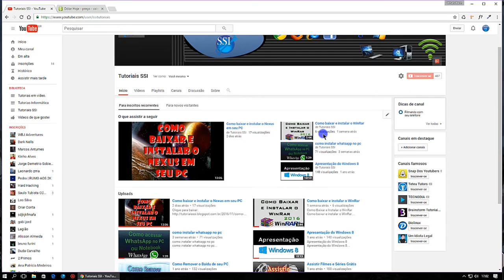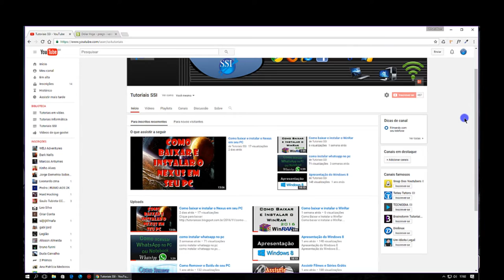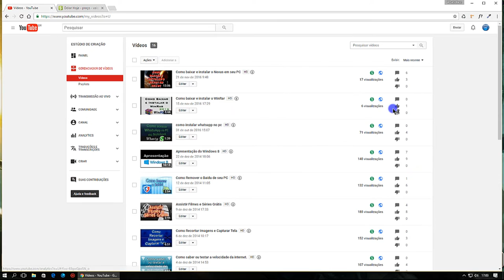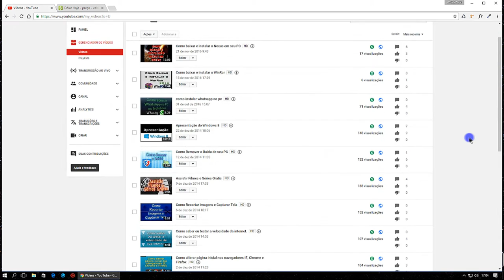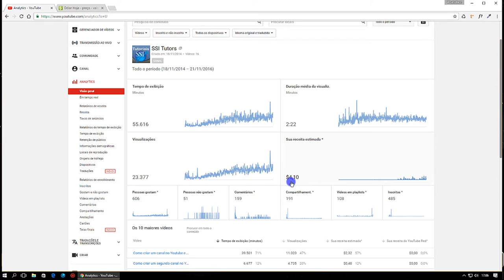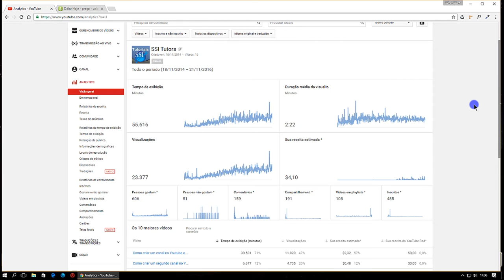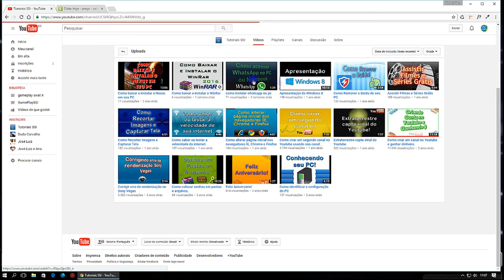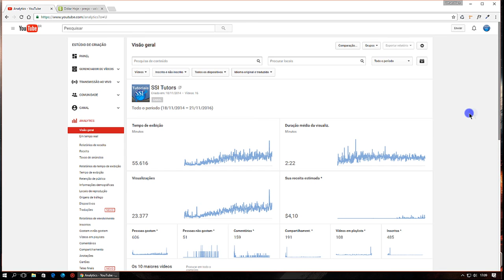Quanto dinheiro já ganhei com o youtube 2017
QUANDO DINHEIRO já GANHEI com o YOUTUBE em 2017.
Sim o YOUTUBE PAGA DINHEIRO se seus VÍDEOS são VISUALIZADOS.

▼ SIGA/CURTA ▼